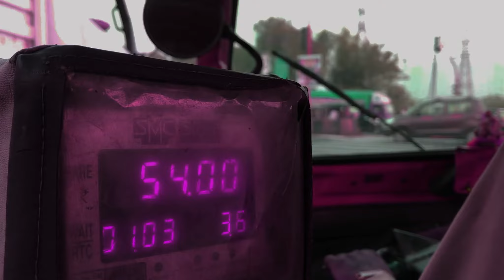A Bombay Glimpse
Music used-